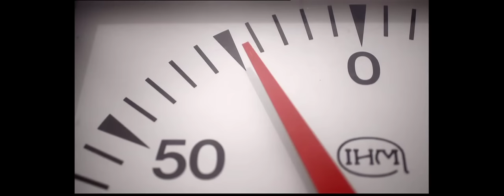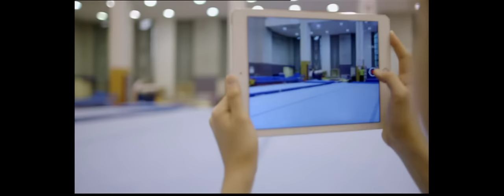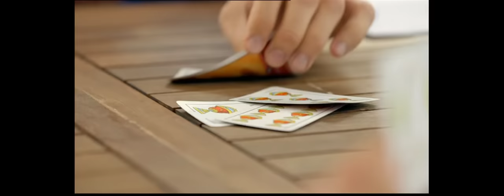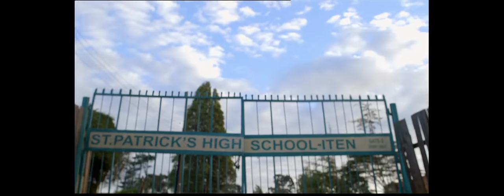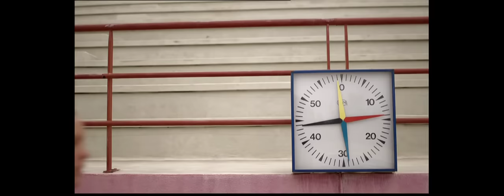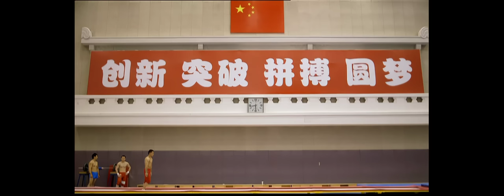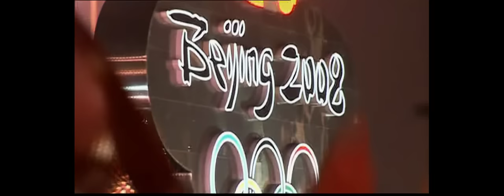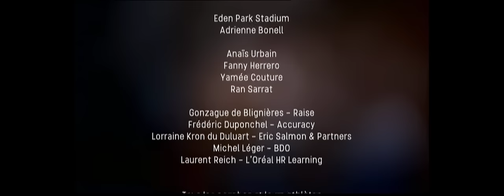Coach : l'homme derrière la légende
Les exploits des sportifs font la Une des journaux partout dans le monde. Mais derrière la performance se trouve souvent un homme de l’ombre, l’entraîneur. La passion, c’est ce qui anime les sept entraîneurs choisis par le réalisateur.
De grands noms du sport comme Carlo Ancelotti, ancien coach du PSG et du Real Madrid, Philippe Lucas, le mentor de Laure Manaudou, Toni Nadal, l’oncle de Rafael Nadal, Claude Onesta, à la tête de l’équipe de France de handball, et Graham Henry, le sélectionneur des All Blacks champions du monde en 2011 contre la France en finale.
Les noms des deux derniers ont moins de résonnance (Huang Yubin, entraîneur de l’équipe chinoise de gymnastique, et Colm O’Connell, coach des coureurs de fond kenyans), mais leur histoire mérite le détour.
Réalisateur : Manuel Herrero